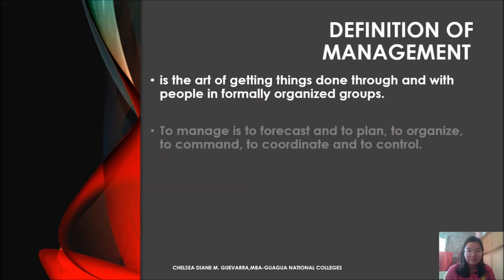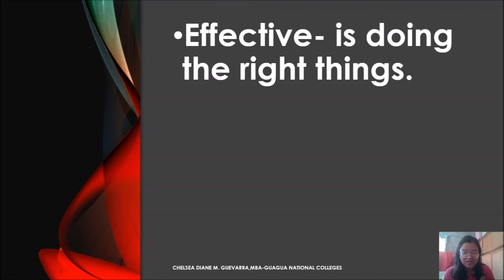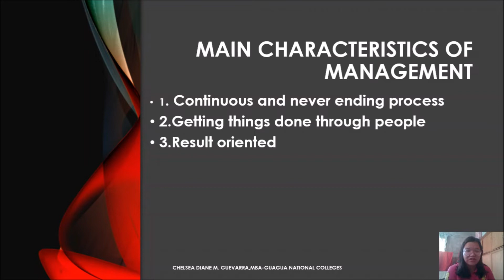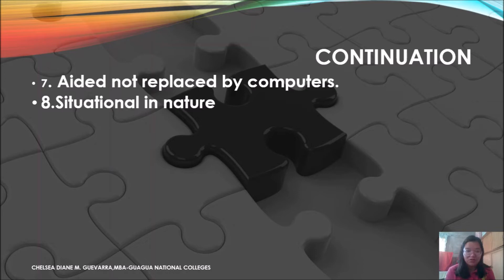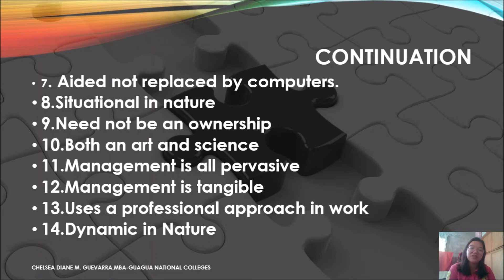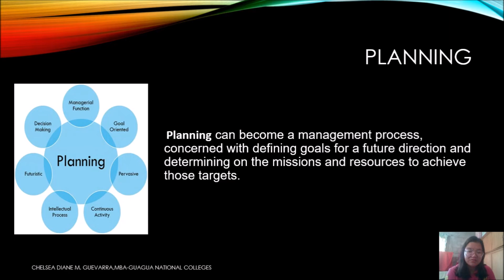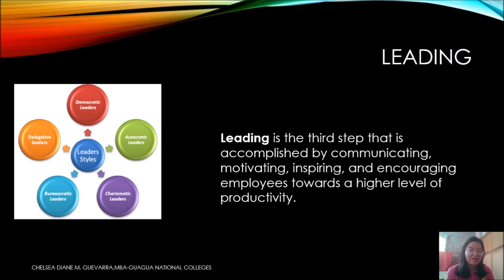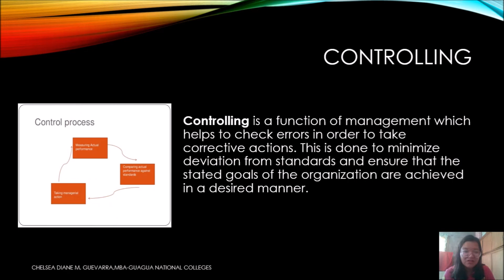organization and management lesson 1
this is our first lesson in organization and management